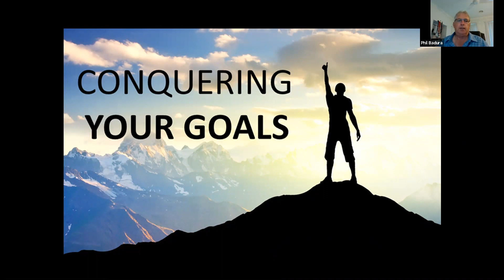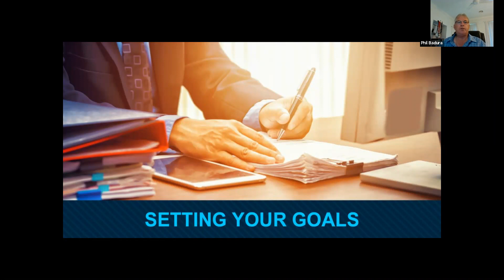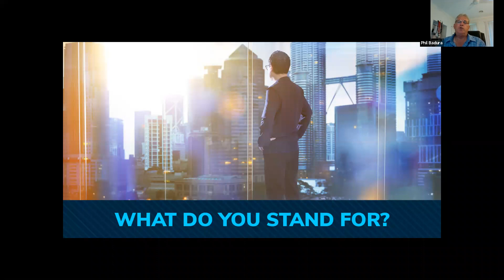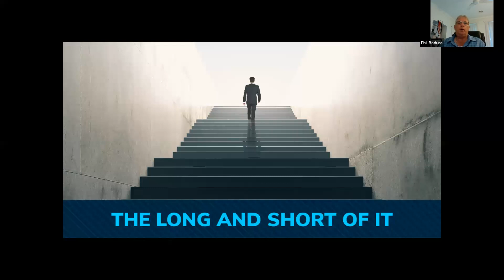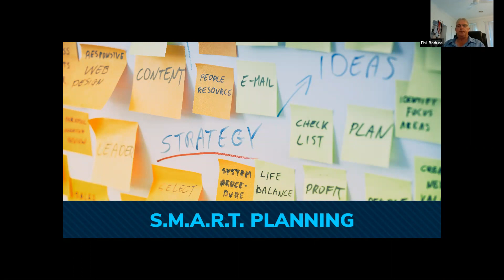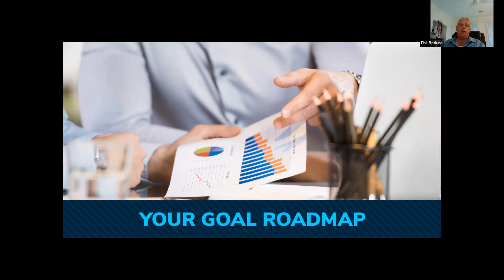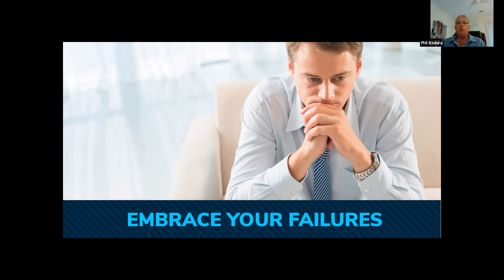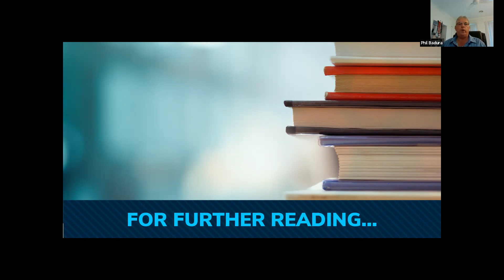Conquering Your Goals Webinar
Tips on Setting and Achieving Goals